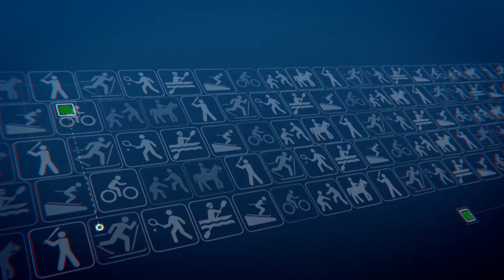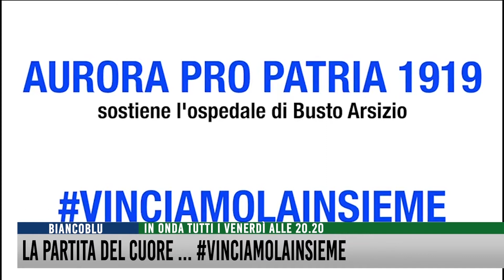Tg Sport del 20 Marzo 2020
Anticipazione di BIANCOBLU e di MONDO GALOPPO.